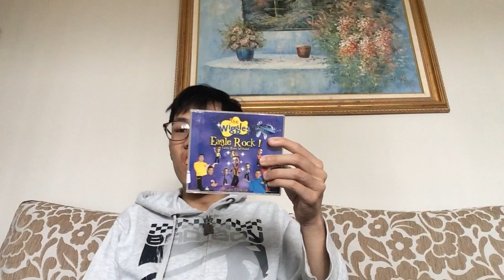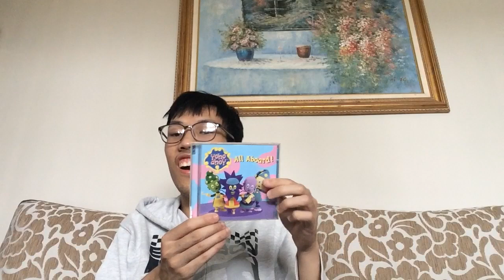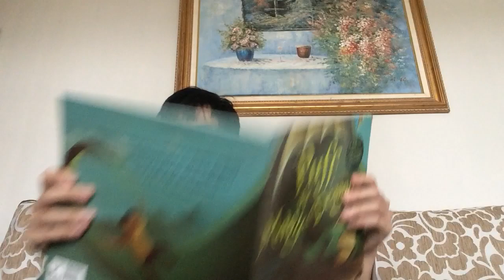VHS Tapes/DVD/PC Games/CD Music Album/Children Book On Update I’ve Received From Australia Of Sydney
A Tinh Bui TV Sydney Australian 1998 EDCP is Presents This it Has VHS Tapes And DVD Film Movie On PC Game CD-ROM Was CD Disc Classical Music And Single Album Cover Case We Are Filmclip Three Other Music Sing And Song Recorded The Kids And Children Books But includes Free CDs Like Stuff I’ve Received For Update To Bring Home I Am See NSW Australia I’m Pickups Very Old Things your Item From Purchase Do you Know She Lowers Price Are Just Beginning! How To Buy And Own Forever! A Whole World Or Family With Home Entertainment If Best Are Everyone’s Taken At Look For Wide Ranger All Leading Retailers Before Selection At Local Video Stores If Hard Second Off Shop Centre A Sale Have Prize And Salvos Store The Salvation Army Only Have in Vinnies Shops And Also Available From Ex-Rental To Home Video The Choice is Ezy Comedy All Together Now!

Here’s in Order
Notes item List

VHS’s
There’s Something About Mary (1999)

CD Music’s
The Wiggles Eagle Rock With Ross Wilson
Dance With Me Debelah Morgan Single CD
Piano Busker in the Field

PC Game CD-ROM’s
BBC Yoho Ahoy All Aboard!

Kids Children Book’s
Dinosaur Train I Am a T.Rex!
Slinky Malinki Lynley Dodd
Puff the Magic Dragons By
Peter Yarrow Lenny Lipton

Please Let Me Know in your Answer With Likes And Comments Section Of Below!

I’m Hope Enjoy the Put On Video Of Really Soon!

A Thank you is So Much Have Fun Day!
if Keep it For Watching Good Bye Now!

I See Ya! From Later! You Must Are
Very Uploading And YouTube Video
I Am Friends Be Got Will Next Time!